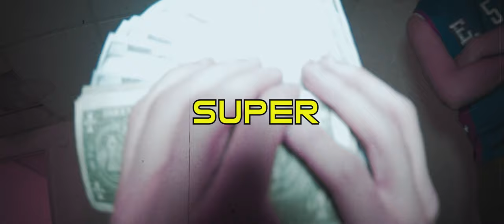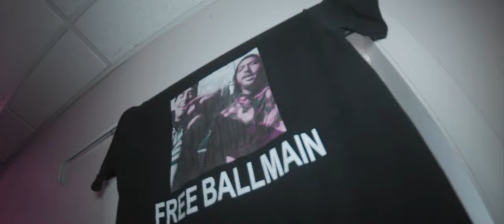🔥🔥🔥Prince Dang SUPER VEGETTA! 🎧🎬💣💵💸🎥🔥🔥🔥